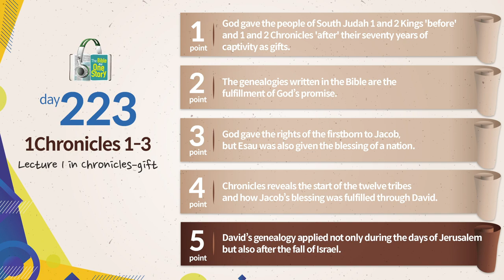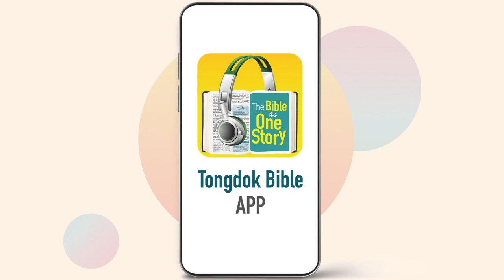Tongdok Bible | Day 223 | 1Chronicles 1-3 | Lecture 1 in Chronicles – gift | Dr.Byoungho Zoh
Lecture 1 in Chronicles – gift
In reading the genealogy of Israel, we are faced with the grace of God who silently and persistently walked with helpless people throughout history.